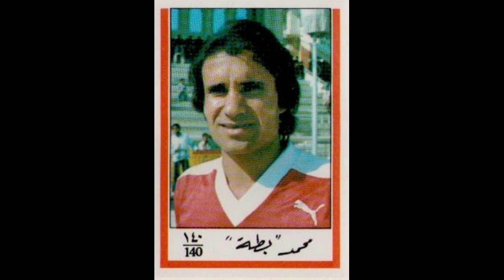STICKERS PANINI EGYPTIAN CHAMPIONSHIP 1983 EL OLEMPY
We present to you the EL Olempy Team for the Egyptian Champioship Season 1982-83

فيديو مع ملصقات.
نقدم لكم فريق أولمبي لموسم البطولة المصرية 1982-83
استمتع بها!!